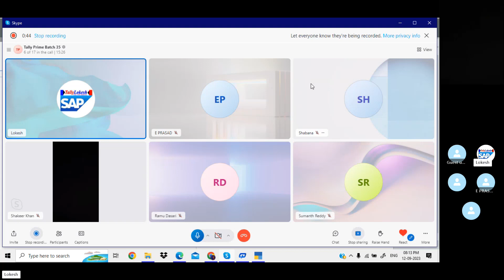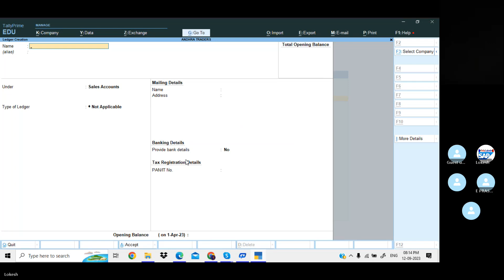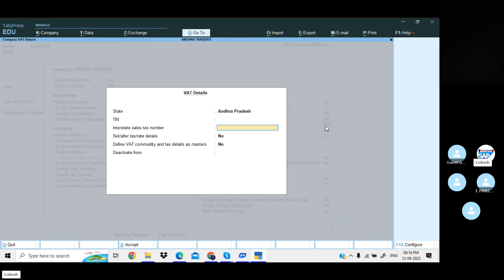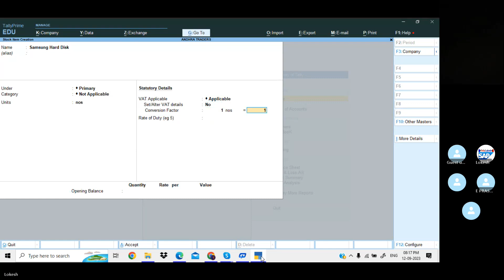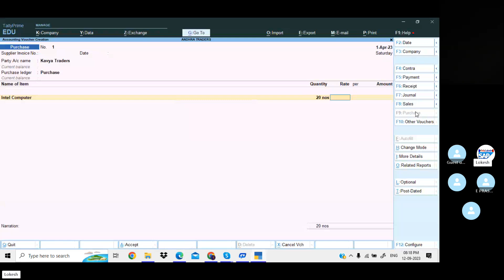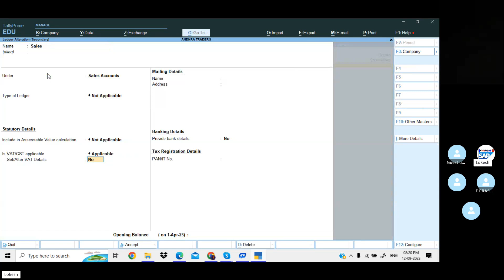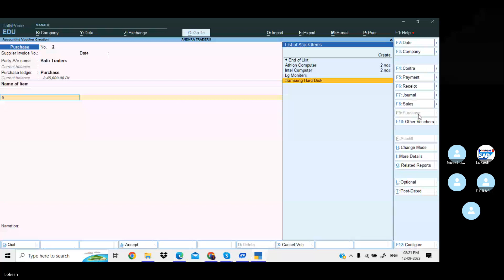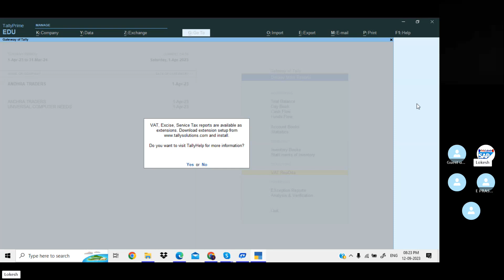Tally Prime 3.0 - How to Post Value Added Tax in Telugu - By Lokesh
Vat TallyPrime#3.0 హాయ్ .. వ్యూయర్స్ .

Tally Prime 3.0 Demo Link Class 1 :
 • Tally Prime 3.0 Telugu || Demo Prime ...
Accounts Baics Class -2 :
 • Accounts Basics ? Debit and Credit ? ...
Groups and Ledgers Link  Class 3 :
 • How to Know Groups and ledgers in TAL...
Voucher Entry Keys Class 4 :
 • How to Know Voucher types in tally pr...
Hospital Accounts Video Link :
 • How to Post Hospital Accounts in Tall...
Bill wise Transactions Video Link :
 • Bill Wise Details In Tally prime In T...
Manual Manufacturing Video Link :
 • How to POST Manual Manufacturing Tran...
Inventory Management Video Link :
 • Tally Prime | How to Post Inventory T...